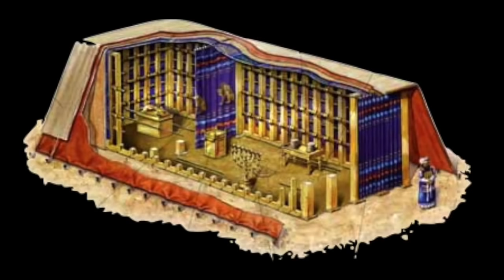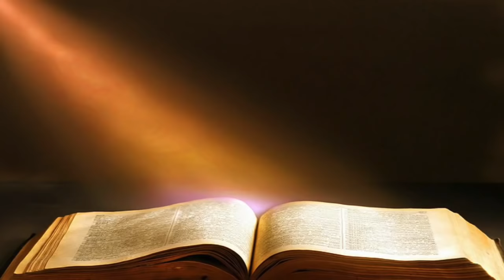Chivotul Legamantului, Chivotul Legii sau Chivotul Lui Dumnezeu